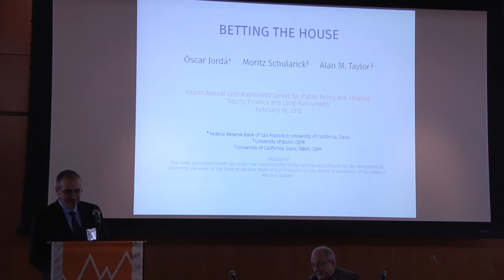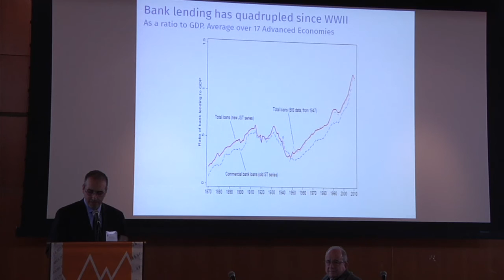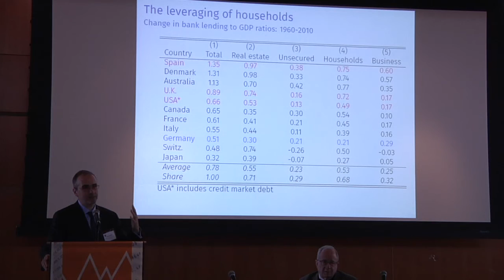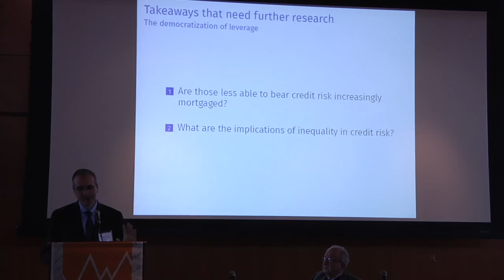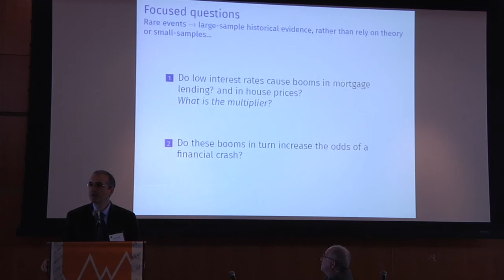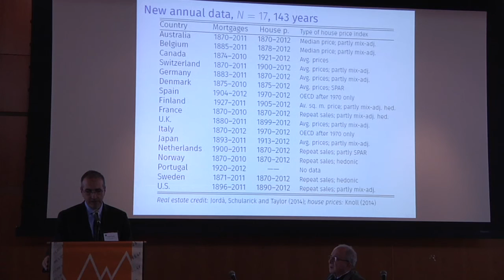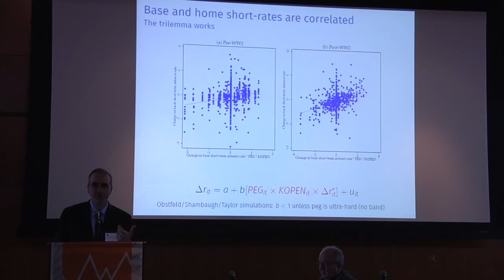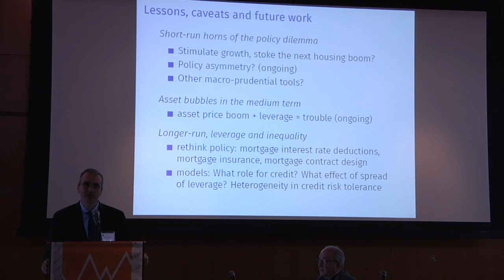JRCPPF 2015 Conference: "Betting the House," Òscar Jordà